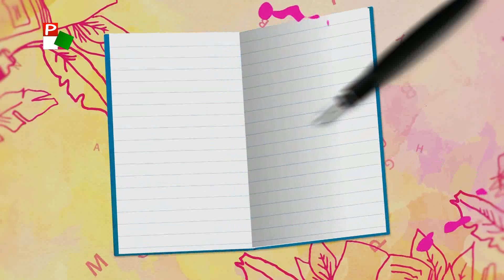Kalamáris – Urosev Mása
Urosev Mása, Petőfi Sándor Általános Iskola, Óbecse
(Szalai Borbála: Csiga Zsiga)